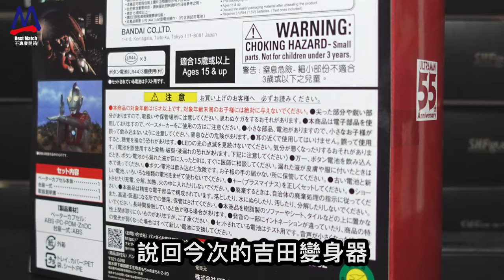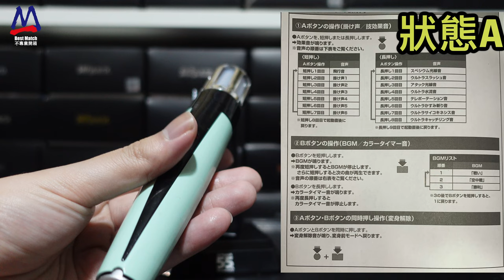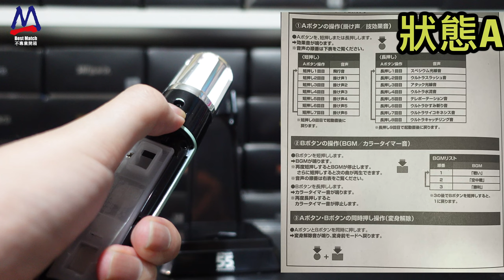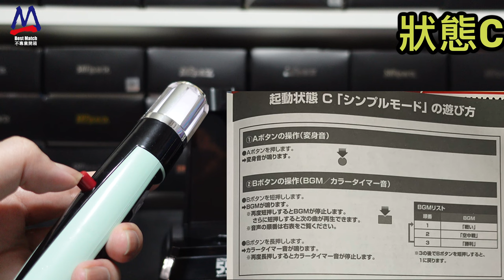不專業開箱！換聲效設計好麻煩！│Ultra Replica 超人吉田 變身器 Beta Capsule（55週年紀念版）/ウルトラレプリカ ベーターカプセル 55th Anniversary ver.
不專業開箱！換聲效設計好麻煩！│
Ultra Replica 超人吉田 變身器 Beta Capsule（55週年紀念版）/
ウルトラレプリカ ベーターカプセル 55th Anniversary ver.